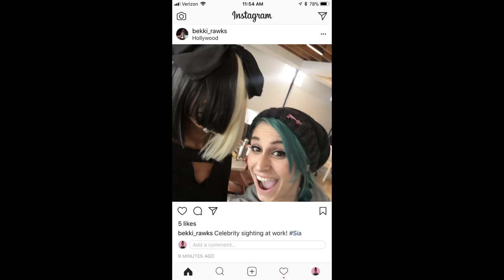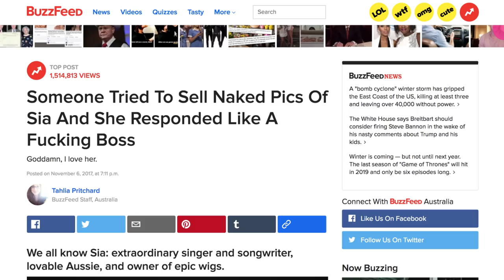We Wore Sia's Wig For A Day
How can Sia see through this wig? The world may never know!

MUSIC
Body Heat_Full Mix
Licensed via Warner Chappell Production Music Inc.

STILLS
The Creators Party Presented By Spotify, Cicada, Los Angeles - Arrivals 2
Frederick M. Brown/Getty Images
The Creators Party Presented By Spotify, Cicada, Los Angeles - Arrivals 1
2017 Vanity Fair Oscar Party Hosted By Graydon Carter - Arrivals 1
Pascal Le Segretain /Getty Images
Sia In Concert - Brooklyn, NY 2
Theo Wargo/Getty Images
Sia In Concert - Brooklyn, NY 1
2017 Vanity Fair Oscar Party Hosted By Graydon Carter - Arrivals 2
102.7 KIIS FM's 2015 Wango Tango - Show
Kevin Winter /Getty Images
Big Day Out Festival - Sydney
Mark Metcalfe/Getty Images
57th GRAMMY Awards - Show
Kevork Djansezian /Getty Images
We Can Survive 2014 2
Logo TV's 'Trailblazers' - Inside
Andrew H. Walker /Getty Images
2015 Vanity Fair Oscar Party Hosted By Graydon Carter - Arrivals
Miu Miu Women's Tales Dinner - 72nd Venice Film Festival
Vittorio Zunino Celotto /Getty Images
V Festival At Hylands Park - Day 1
Stuart C. Wilson /Getty Images
The Samsung Studio At SXSW 2016
Rick Kern/Getty Images
We Can Survive 2014 1
Frazer Harrison/Getty Images
The 52nd Annual GRAMMY Awards - Backstage
Larry Busacca /Getty Images
GEMS' 2015 Love Revolution Gala
Grant Lamos IV/Getty Images
A+E Networks 'Shining A Light' Concert 2
Christopher Polk/Getty Images
23rd Annual Elton John AIDS Foundation Academy Awards Viewing Party - Inside
'TrevorLIVE LA' Honoring Jane Lynch And Toyota For The Trevor Project - Show
Alberto E. Rodriguez /Getty Images
The 57th Annual GRAMMY Awards - Red Carpet
An Evening With Women Benefitting The Los Angeles LGBT Center - Arrivals
A+E Networks 'Shining A Light' Concert 1
Christopher Polk /Getty Images
2016 iHeartRadio Music Festival - Night 1 - Show
Show At The MTV Australia Awards 2009
Gaye Gerard/Getty Images